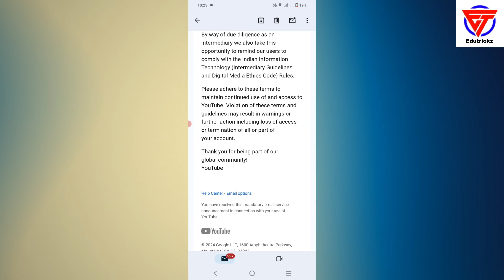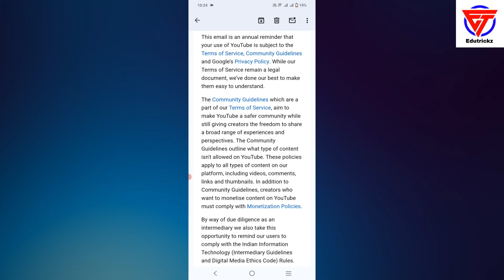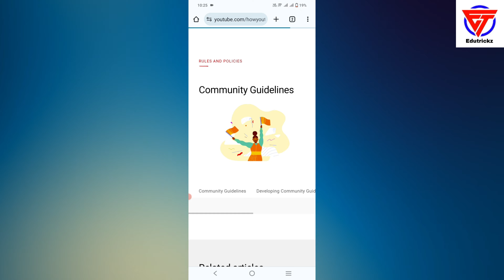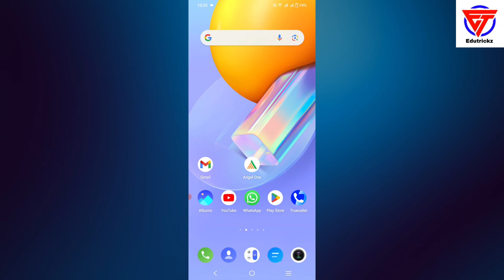Annual reminder about Youtube’s terms of service community guidelines and privacy policy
Title: Annual reminder about Youtube’s terms of service community guidelines and privacy policy | Youtube

Friends in this video I tell you about annual reminder about youtube’s terms of service community guidelines and privacy policy. This is latest video that will help you regarding annual reminder about youtube. After watching this video completely your all problems will be cleared. We hope that our video will help you regarding annual reminder about youtube’s terms of service community guidelines and privacy policy and annual reminder about youtube.